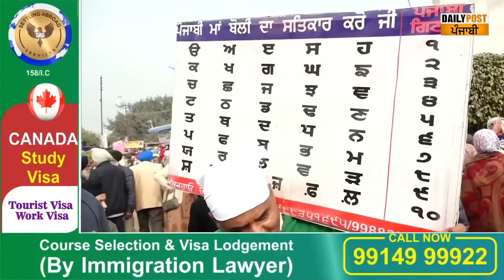ਸਰਹੰਦ ਦੀ ਧਰਤੀ ਨਾਲ ਪਿਆ ਪੰਡਿਤ ਦਾ ਮੋਹ, ਸੁਣਾਇਆ 'ਜ਼ਫਰਨਾਮਾ', ਦੱਸਿਆ ਕਿਵੇਂ Sikh ਇਤਿਹਸ ਪੜ'ਕੇ ਬਦਲ ਗਈ ਜ਼ਿੰਦਗੀ..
ਸਰਹੰਦ ਦੀ ਧਰਤੀ ਨਾਲ ਪਿਆ ਪੰਡਿਤ ਦਾ ਮੋਹ, ਸੁਣਾਇਆ 'ਜ਼ਫਰਨਾਮਾ', ਦੱਸਿਆ ਕਿਵੇਂ ਸਿੱਖ ਇਤਿਹਸ ਪੜ'ਕੇ ਬਦਲ ਗਈ ਜ਼ਿੰਦਗੀ ਤੇ ਸਦਾ ਹੀ ਪੰਜਾਬ ਦਾ...